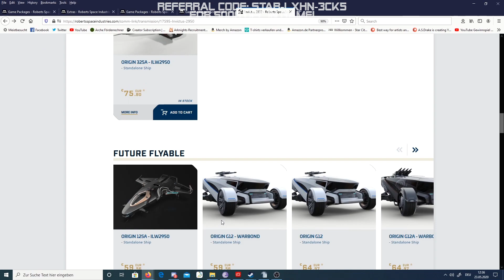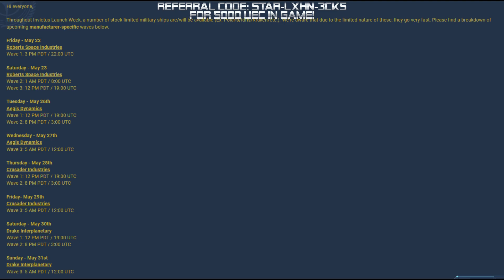Star Citizen - Erster Tag Invictus Week - Was gibt es zu sehen uns im Store!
Der erste Tag der Invictus Week ist vorbei!

Was gibt es zu sehen und im Pledge Store zu kaufen!

Infos zur Veranstaltung!
Infos zu den Kaufoptionen!
Sowie Infos zum limited Sale!

Solltet Ihr auf den Geschmack gekommen sein, wenigstens Euch bei Star Citizen registrieren zu wollen um Neuigkeiten zu erfahren oder sogar bereit sein Euch eins der Game Packes zu holen so tragt, wenn Ihr wollt, unter „Referral Code“ folgenden Code ein:

STAR-LXHN-3CK5

Damit erhalten Ihr beim einstieg in das Spiel 5000 UEC, sprich Ingame Währung, zur Spielbeginn hinzu.

Hier noch ein Hinweis: Ich bin kein Mitarbeiter von Robert Space Industries und stehe in keiner Beruflichen Beziehung zur Firma. Alle meine Äußerungen und Kommentare stehen in keinster weise zur RSI und entspringen zur Gänze meiner persönliche Ansichten und Meinungen!

Wenn Ihr zu anderen Spielen ein Let's Play bzw. ein Review haben wollt oder zu bestimmten Punkten und Inhalten der Spiele meine Meinung hören wollt, so tragt das bitte unten in die Kommentare ein. Sollte das Spiel in meinem Besitz sein so werde schnellst möglich ein Video dazu machen, beziehungsweise nach Erwerb des Spieles. Da ich diesen Kanal ausbauen möchte freue ich mich über jede Unterstützung in Form eines Abos oder Daumen rauf!